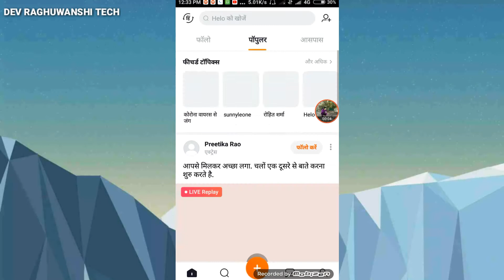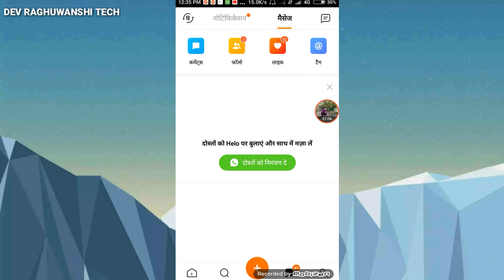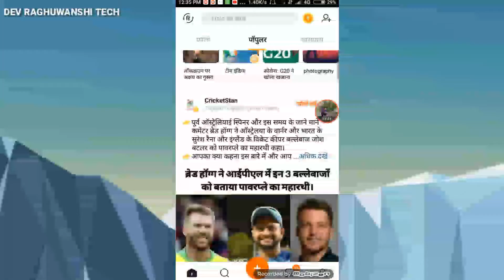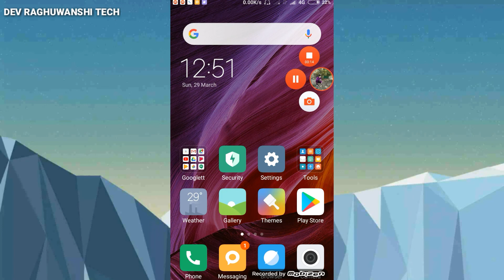Best app for earning || 1 refer 300 rs || 10 refer 300 rs|| Real 100% real|| Helo app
T
H
A
N
K
Y
O
U